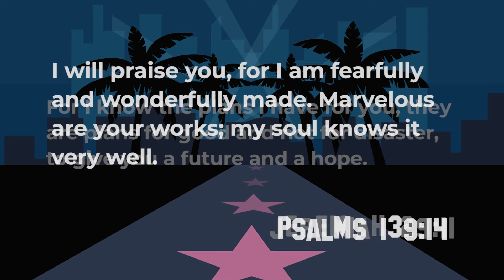Finding Your Identity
In this week's message, Reverend Seth uses How to Train Your Dragon to teach us that our identity isn't found in our negative thoughts or what others say about us, but in Christ!